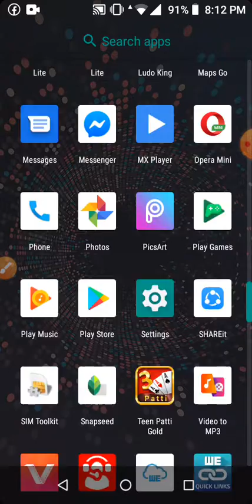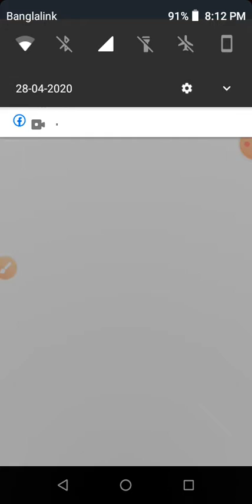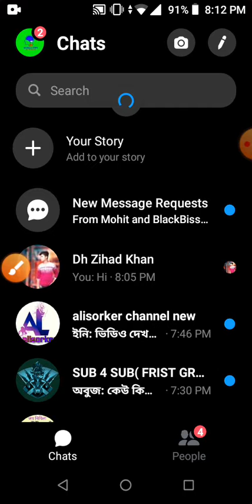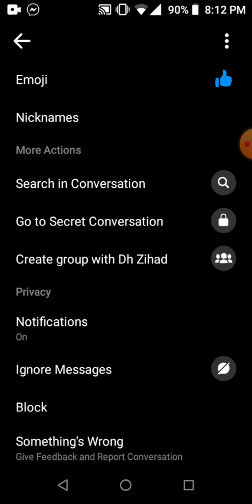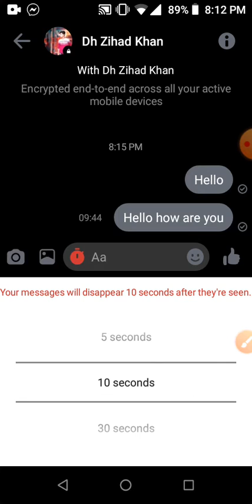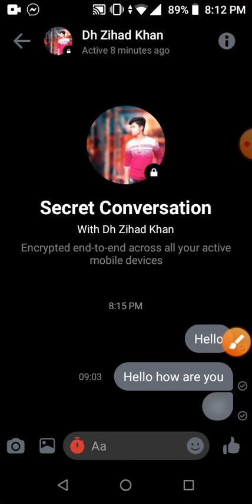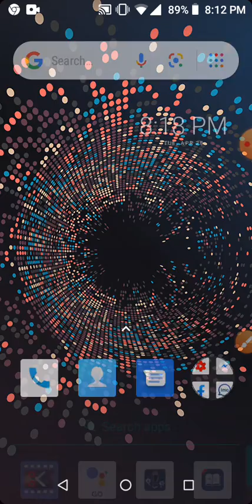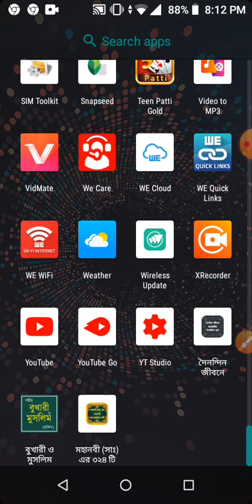JSBANGLATIPS মেসেঞ্জারে লুকিয়ে থাকা এই গোপন কাজটি জেনে নিন গোপনে কথা বলুন না জানলে বাঁশ খাবেন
আসসালামুআলাইকুম বন্ধুরা মেসেঞ্জারে গোপন কাজটি জেনে নিন গোপনে কথা বলুন না জানলে অনেক বিপদে পড়বেন

                (ধন্যবাদ সবাইকে)